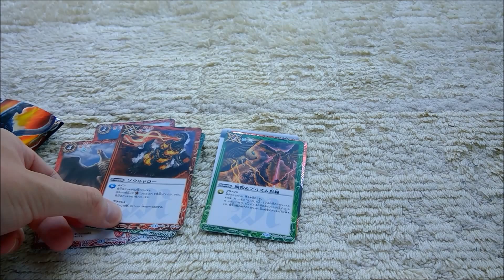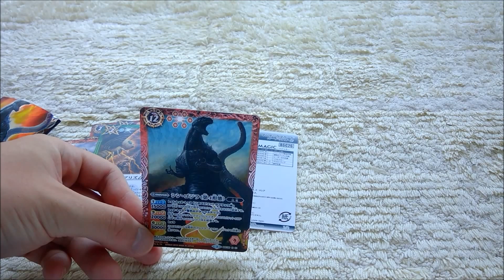GODZILLA 2016 trading cards I got Shin Godzilla(バトスピ ゴジラ怪獣王ノ咆哮の開封動画 )#0 Xレアのシン・ゴジラ出ました！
Xレアのシン・ゴジラ出ました！